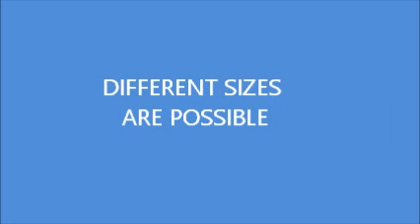Cutting Machine for Yoga Fitness Resistance Band, Elastic Latex Belt ,Loop Pull Strength Training GA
1. Can cut out a wide ranges of dimensions and thicknesses rings and slices …
2. Both Regular shapes & Irregular shapes rings and slices can be cut off….
3. Both molded/extruded pipes/tubes/hoses are possible to be cut...
4. A wide range materials of Rubber/Plastic/polyurethane/Silicones /Latex /foam ….etc. Or similar hard & half-hard materials...
5. Multi-Mandrels structure realizes the exact high precision and large volume along with low cost..